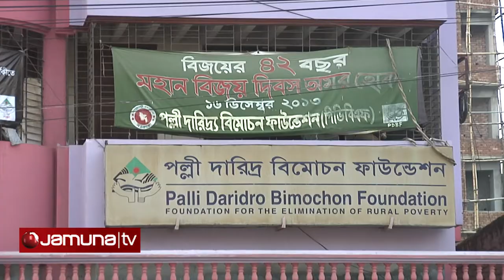PDBF Loan Scam Part 2 Reporter Sushanto Sinha